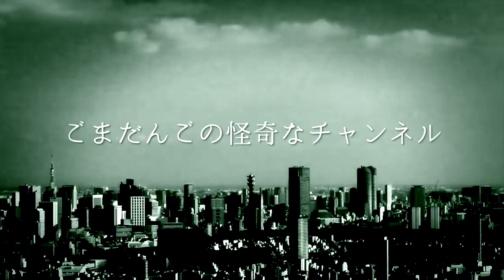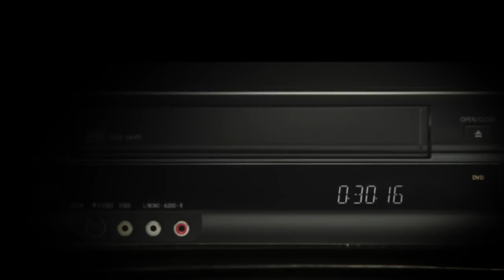【怪談朗読】「フタ」「コンビニ」「正体」【三話つめあわせ】 都市伝説,怖い話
怪談話の「フタ」「コンビニ」「正体」を読ませていただきました。

■おしながき
「フタ」0:10
「コンビニ」7:02
「正体」10:43

関連リンク

■ごまだんごの特集記事を書いてくださりました
【exciteニュース様】